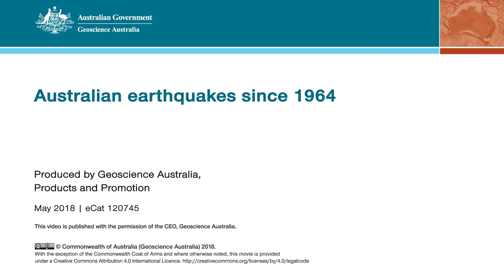50 Years of Australian Earthquakes 1964-2017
This video shows the locations of large earthquakes occurring in Australia between 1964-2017.